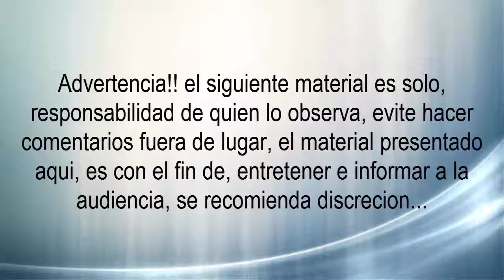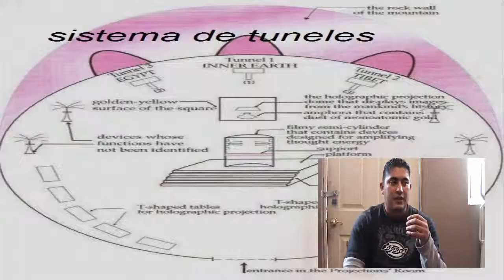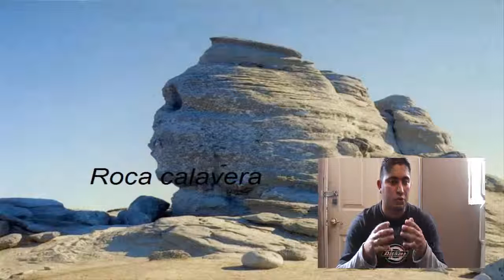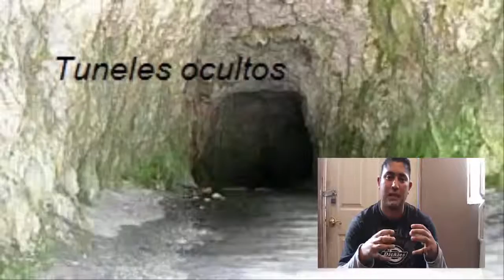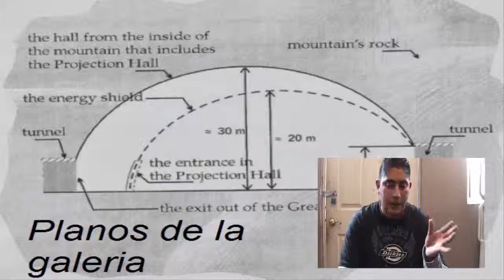Ep.#63: "El mundo subterráneo de Bucegi"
Amigos les dejo este tema sobre, unas cavernas las cuales llevan a unos túneles y un mundo subterráneo el cual se encuentra una galería de proyección y mesas y sillas de piedra, ademas de otros túneles que conducen a destinos diferentes del mundo, animo disfruten este vídeo recuerden ustedes son los jueces en este tipo de casos, son libres de expresarse, gracias amigos...

En vivo en Skype: En el buscador "Dark Bullet Productions"

NOTA: El material presentado en este material de vídeo, es una recopilación así como resultado de una labor de investigación realizada por un servidor, el mal uso del material por parte de terceros y personas no autorizadas, se aplicaran las sanciones que marca la ley...